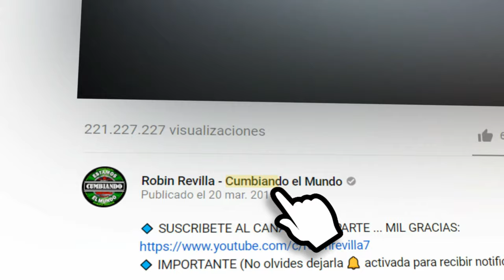QUIEREME UN POQUITO MAS | IVANSS DE LA CUMBIA